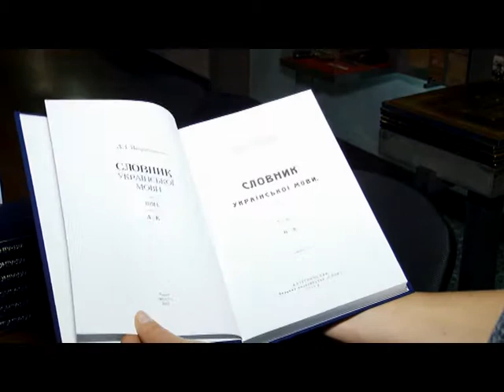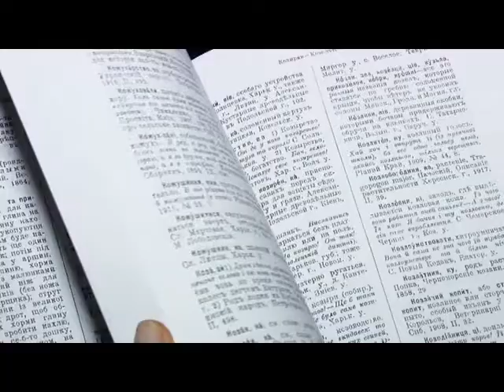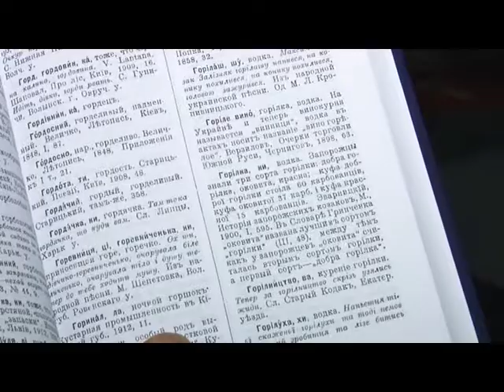У Дніпрі перевидали унікальну книгу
У Дніпрі відбулася презентація перевидання «Словника української мови» Дмитра Яворницького. Чому видали лише перший том і в чому його унікальність знає наша знімальна група.